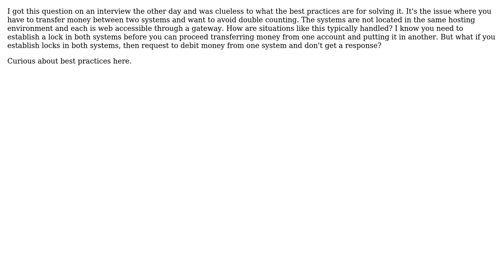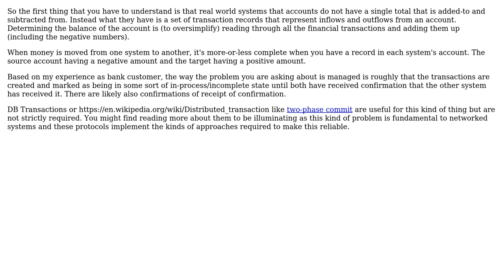What is the typical best practice methodology around transferring money between two distinct...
What is the typical best practice methodology around transferring money between two distinct systems?

With thanks & praise to God, and with thanks to the many people who have made this project possible! | Content (except music & images) licensed under CC BY-SA | Music | Images & others | With thanks to user Robert Harvey user JimmyJames user Dave and the Stack Exchange Network Trademarks are property of their respective owners. You are responsible for your own actions.